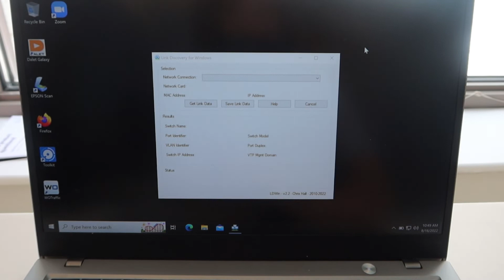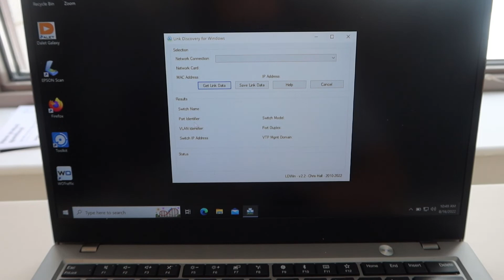A day in a life working in IT | troubleshooting VLAN issues